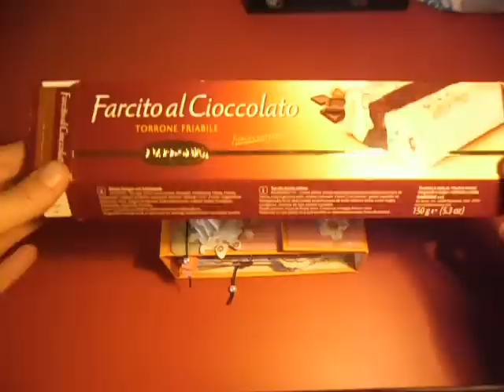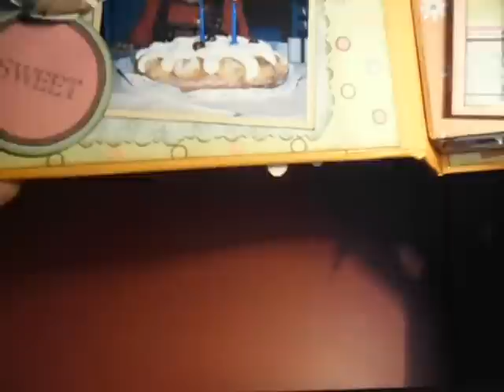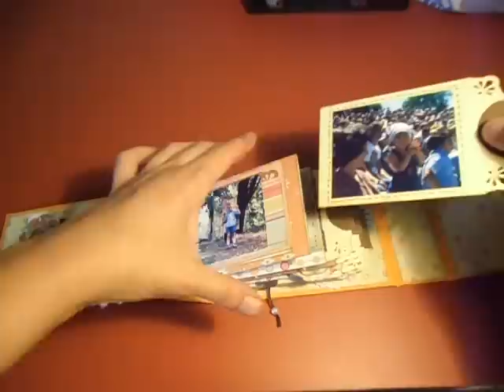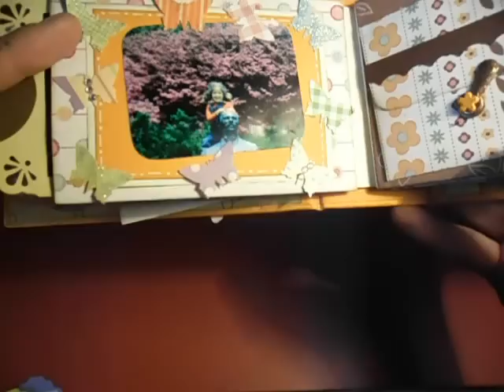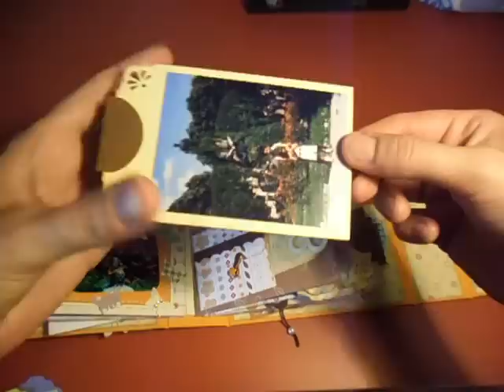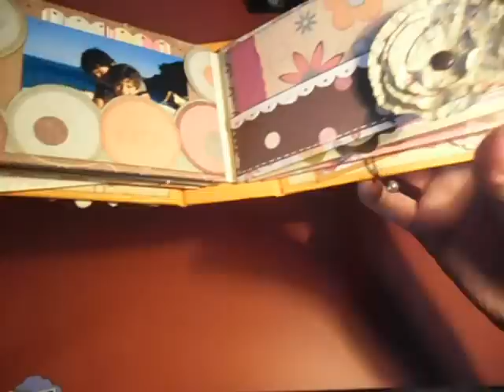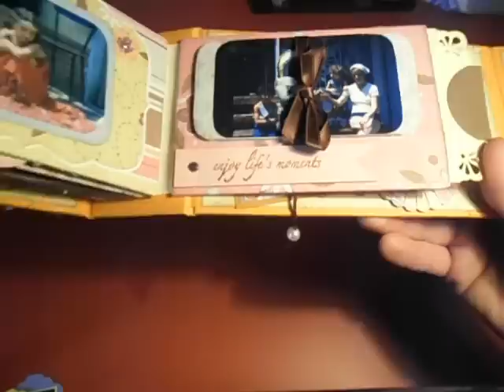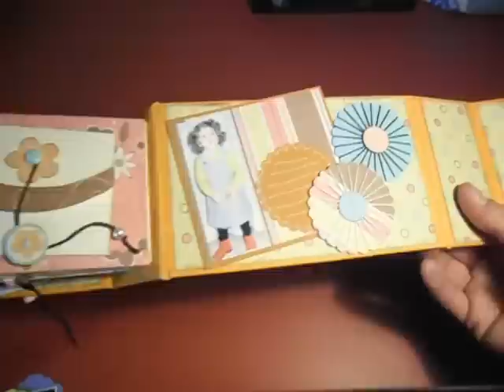my mini album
Mini album dedicato alle foto della mia infanzia, fatto con le scatole del torrone.
La struttura e la rilegatura sono tratte dal tutorial di mysistersscrapper "TP rollers vertical mini album".
Sono consapevole della pessima qualità del video, cercherò di fare meglio la prossima volta! Abbiate pazienza ma i miei mezzi tecnologici sono veramente poco sofisticati!